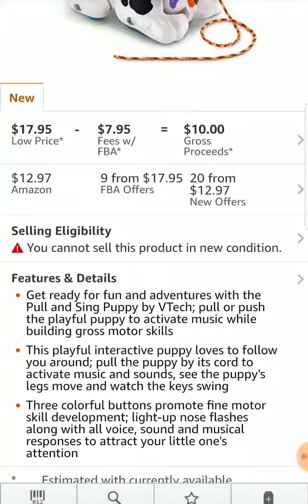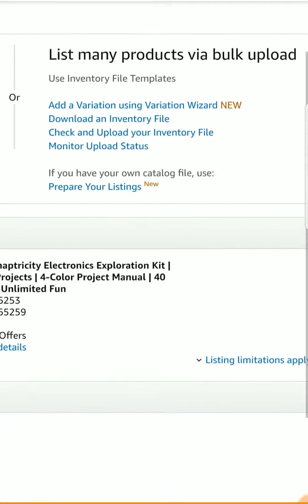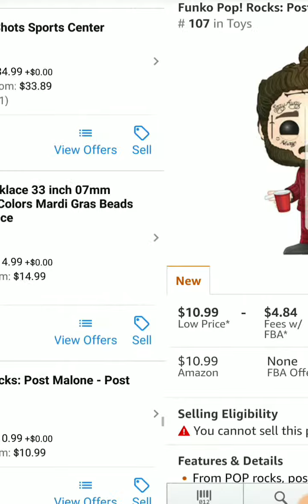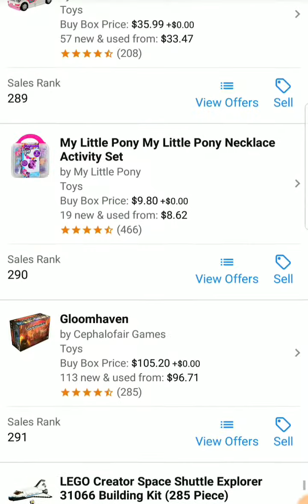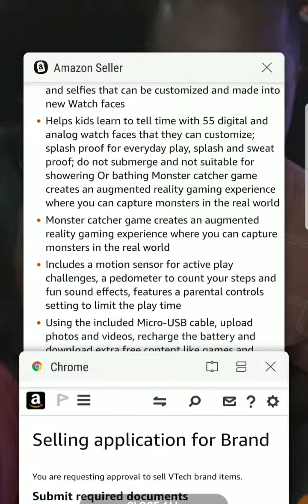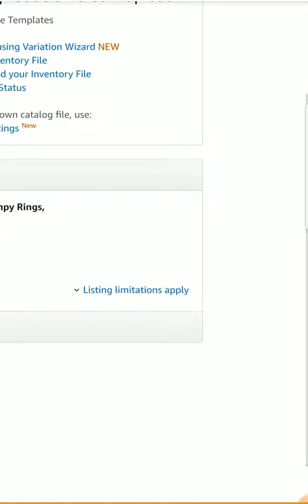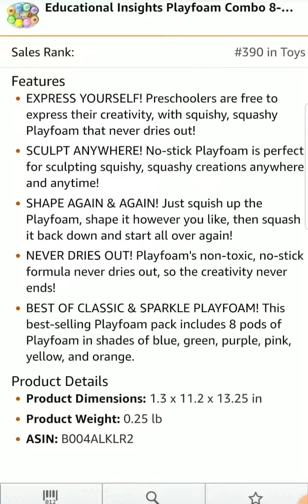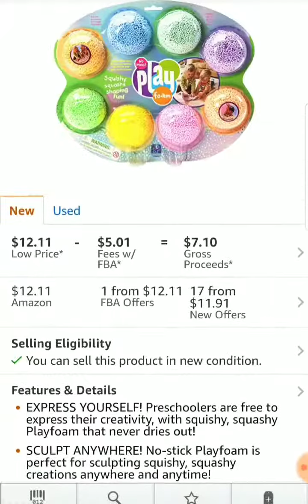Look What I Was Ungated In!!!!!